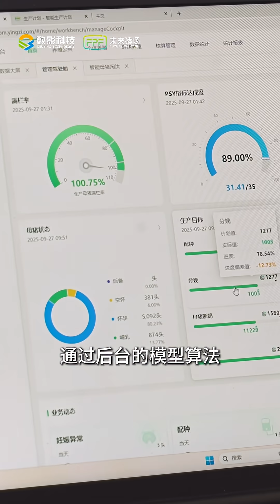이 양돈장은 어떻게 500톤의 사료를 절약할 수 있습니까?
1년에 500톤이 넘는 사료를 절약합니다! 이 양돈장은 디지털 그림자 기술의 정밀 사료 공급 솔루션을 활용하여 '사료 폐기물'을 '농장 이익'으로 전환합니다.